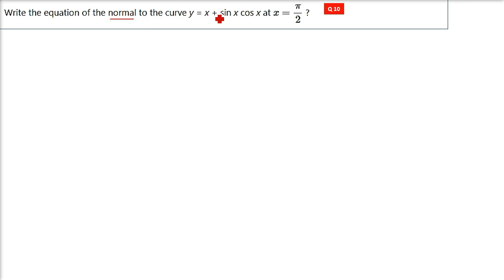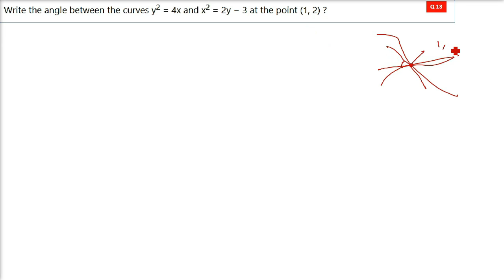RD SHARMA SOLUTIONS CLASS 12 CHAPTER 16 Tangents and Normals VSAQ IN HINDI FULL